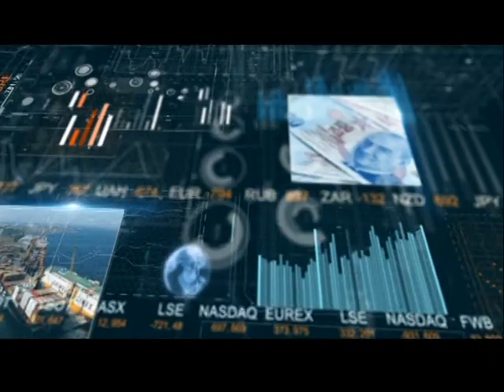EKONOMİ MASASI 23 07 2019